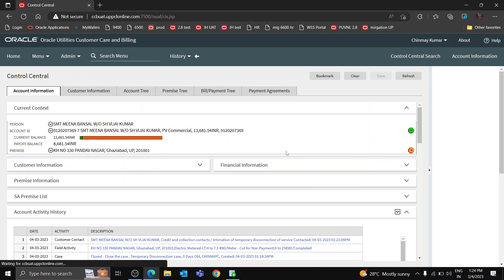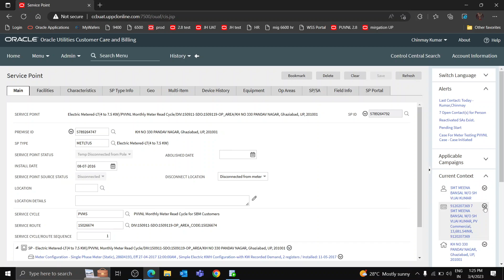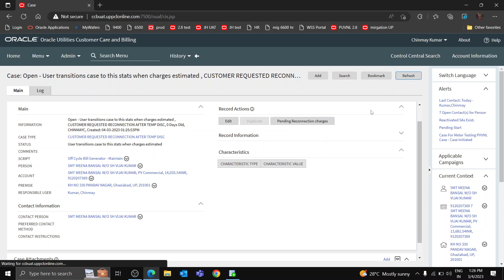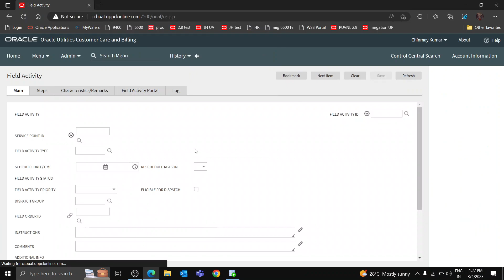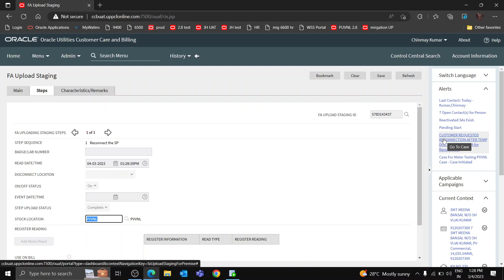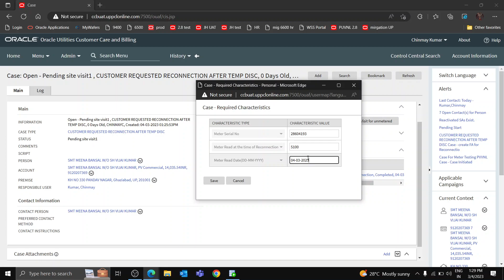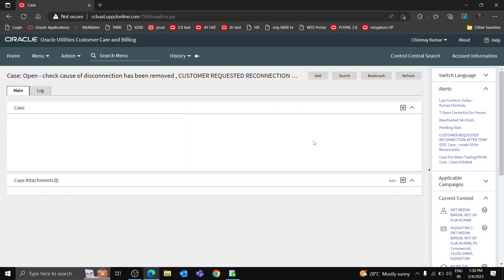Hcl System Reconnection After temp Disconnection